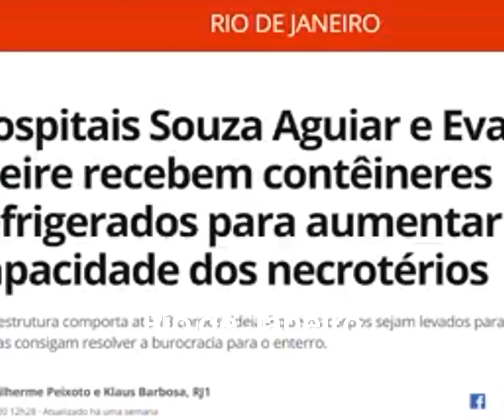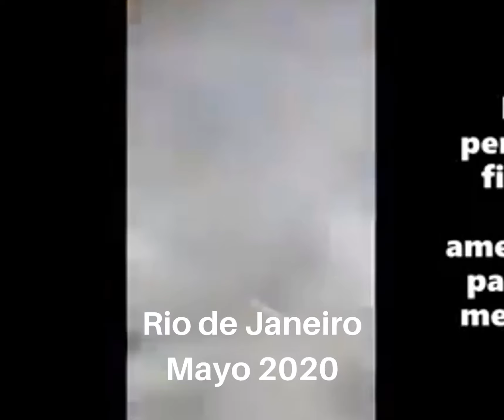Recorriendo las Calles de Río de Janeiro durante la Cuarentena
POR FAVOR REFLEXIONEMOS Y AYÚDAME A COMPARTIR!

Ya van 55 días que recorro libremente las calles en esta ciudad que debería estar mostrándome hoy un panorama totalmente diferente. Sigo observando incongruencias. Comparto en este video imagenes de otra recorrida  visitando las entradas a guardias de emergencias de 4 hospitales más. Los policías con quienes vengo conversado y patrullan las calles  refieren no estar viendo escenas de una verdadera catástrofe sanitaria. Lo mismo declaran personas que habitan en favelas, trabajadores humildes que viven en barrios alejados y hasta personal de seguridad y profesionales en hospitales donde reconocen fuera de cámara que no existe mayor movimiento de ambulancias y muertes en general en sus lugares de trabajo. Se estima que las cifras de victimas e infectados son la resultante de un juego de manipulación realmente macabro. Muchos nos preguntamos cuánta gente estaría muriendo por causas comunes recibiendo intencionalmente el diagnóstico de Covid19. Confusión, incertidumbre y temor son la fórmula que alimenta esta locura . Para mí como para tantos otros es clara la ideologización y uso político que se está haciendo de esta ^pandemia^, un constructo terrorista de tecnócratas y medios de comunicación que no dejan de infundir pánico en la sociedad.

No me cansaré de recomendar las pautas sanitarias que reducen el contagio de una amplia variedad de virosis respiratorias incluyendo a este nuevo coronavirus, pero bajo ningun concepto adheriré a la toma de medidas incongruentes, el aislamiento masivo disfrazado de antídoto para una sociedad que a juzgar por la lógica y por los hechos está siendo empujada a su autodestrucción. Sepan que para mí como para tantos otros profesionales de la salud nos resulta muy difícil oponernos al pensamiento único que se quiere imponer desde altas esferas. Nadie es dueño de la verdad, y seguramente mi mirada también estará sesgada por múltiples causas. Sin embargo hoy por levantar nuestras voces somos víctimas de la descalificación y escarnio de sectores  que no pueden o no quieren reconsiderar los hechos y la realidad.

Los que me conocen bien saben de mi formación académica pero fundamentalmente de mi responsabilidad y compromiso en la atención de pacientes. Claro que podré estar equivocado en muchas cosas pero de algo sí estoy seguro...cuidarnos no es encerrarnos y mucho menos permitir que nos encierren. Nunca haría nada para perjudicar a nadie, soy un hombre que persigue la verdad y el bien común sobre todas las cosas.